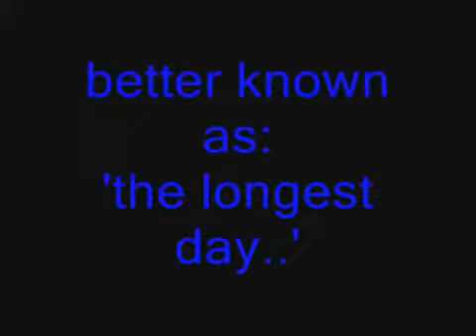21-6-2010 de Dam